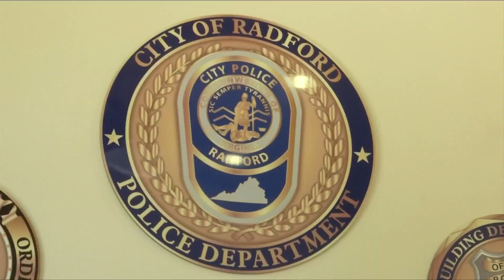Radford adopts new community policing measures